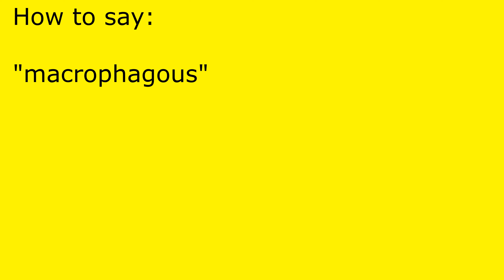How to pronounce macrophagous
macrophagous pronunciation.